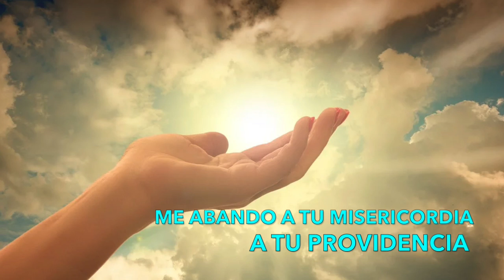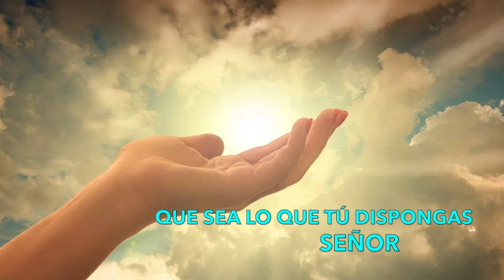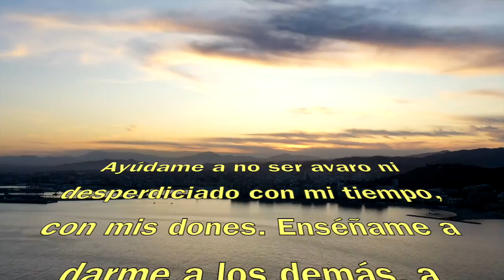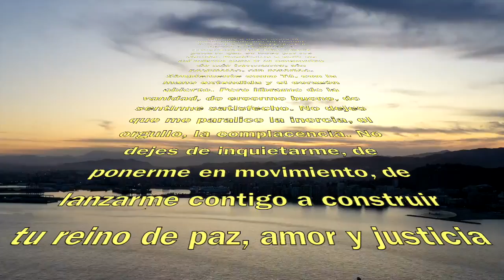ORACION de la NOCHE 🌕 al Acostarse 💤Miércoles 1 de Enero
Oración
Oración de la noche con el Padre Marcos Galvis
Sean bienvenidos queridos hermanitos…
Hagamos esta oración con fe en Dios
Comienza un nuevo año. Lo pongo en tus manos, Señor.
Tú, Padre amoroso, que velas por mí y estás por encima de los límites del tiempo y del espacio, sabes lo que necesitaré en este año que inicia. Me abandono a tu misericordia, a tu providencia. Que sea lo que Tú dispongas, Señor.
Aumenta mi fe, que sea capaz de descubrir tu presencia a mi lado. No permitas que nada me separe de Ti. Dame fortaleza y perseverancia en las pruebas, y ayúdame cada día a recordar que nunca sucederá nada que Tú y yo juntos, no podamos superar.
Líbrame de la indiferencia. Hazme sensible a las necesidades de los demás, y muéveme no sólo a orar, a interceder por ellos, sino a realizar acciones concretas en beneficio suyo.
Ayúdame a no ser avaro ni desperdiciado con mi tiempo, con mis dones. Enséñame a darme a los demás, a comprender que sólo vale la pena lo que se hace por los demás. Enséñame a salir de mí mismo para ir al encuentro de mis hermanos, sin prejuicios, sin retórica. Simplemente como Tú, con la mano extendida y el corazón abierto. Pero líbrame de la vanidad, de creerme bueno, de sentirme satisfecho. No dejes que me paralice la inercia, el orgullo, la complacencia. No dejes de inquietarme, de ponerme en movimiento, de lanzarme contigo a construir tu reino de paz, amor y justicia.
Enséñame a mantenerme sencillo y alegre, a ser verdaderamente testigo tuyo en mi mundo. Ayúdame a desprenderme de todo lo que me estorba para seguirte, líbrame de lo que me hace tropezar, de lo que me pesa: de mis rencores, mis egoísmos, mis orgullos, mis miserias, y mis apegos.
Enséñame a ser paciente, comprensivo, dulce, a perdonar a los otros, a acogerlos en mi corazón. Enséñame a amar como amas Tú.
Quiero descubrirte en cada día de este año que empieza, y ayudar a que otros te descubran también. Señor, que cuando me busquen a mí, te encuentren siempre a Ti.
Señor, bendice mis manos para que sepan acariciar sin aprisionar; para que sepan recibir sin poseer, y sostener sin condicionar, dar sin calcular Bendice mis ojos para que vean detrás de la superficie; para que no se cierren por el miedo, pero nunca miren con ira; para que todos se sientan seguros por mi modo de mirarles. Bendice mis ojos para que miren y vean. Señor, bendice mis oídos para que sepan oír tu voz y perciban claramente el grito de los afligidos; que sepan cerrarse al ruido inútil de la palabrería, y escuchen sin cansancio el silencio de los enmudecidos; Bendice mis oídos para que siempre estén abiertos al que necesita publicar su memoria, su alegría o su dolor Señor, bendice mi boca para que dé testimonio de Ti y no diga nada que hiera o destruya; que sólo pronuncie palabras que siembren y alivien, y no calle nunca los nombres heridos. Bendice mi boca para que siempre bendiga y nunca traicione mi propia verdad. Señor, bendice mi corazón para que sea templo vivo de tu Espíritu; que sepa dar calor y refugio; que sea generoso en perdonar, alegre en compartir, pronto en comprender, y compasivo. Llénalo de nombres de personas queridas, de personas sin nombre y también de otros nombres. Bendice, Señor, mis pies para que busquen la Paz y corran tras ella. Que construyan caminos para anunciarte, y eviten los senderos tortuosos que desembocan en la ostentación y la injusticia. Que reconozcan tus pisadas en el caminar de los humildes y respeten las huellas de todo caminante Bendice mis pies para que me los deje lavar y tener parte contigo. Bendíceme, Dios mío, para que puedas disponer de mí con todo lo que soy, con todo lo que tengo. Con todo lo que de Ti he recibido Bendíceme, Señor, en toda tu gente y en todos mis amigos para ti y para todo el año. Amén

Digamos ahora
Padre nuestro
Si quieres más oraciones como estas busca en YouTube: Oraciones con el Padre
Marcos Galvis
Y busca en YouTube evangelio de hoy con el Padre Marcos Galvis

Lea esta oracion al acostarse, oracion especialmente a usted del fiel servidor de nuestro Señor el padre marcos galvis. esta oracion en la noche para dar gracias, la oracion de la noche para recordar, oracion para dormir y descansar tranquilos, oracion de la noche para dormir y tener dulces sueños, oracion por la noche en el lugar donde se encuentre y con la que Dios le escucha desde los cielos